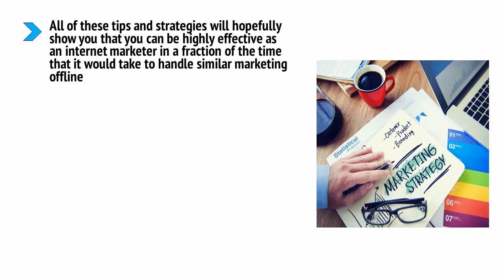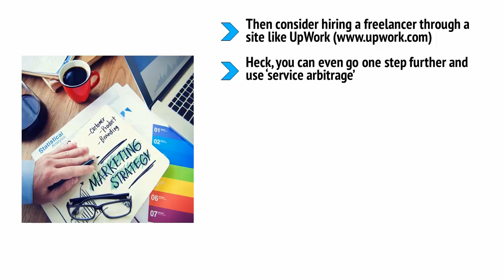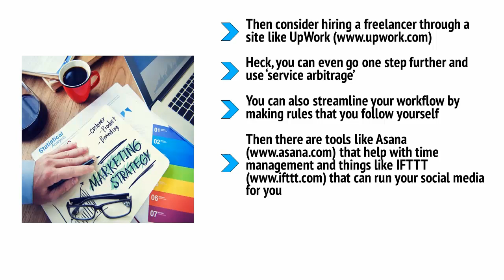#9 Productivity Tips to Help You Do More Work in Less Time...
#9 Productivity Tips to Help You Do More Work in Less Time. Offline work on this.
in this video we discuse to how to earn only money video no. 9